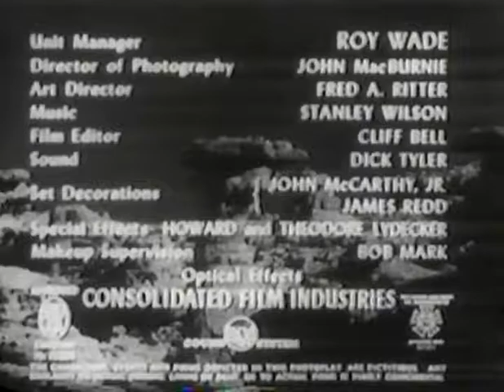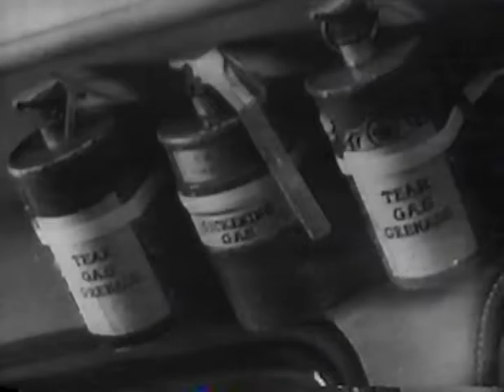Radar Men From The Moon (1952): Chapter 11 - Planned Pursuit